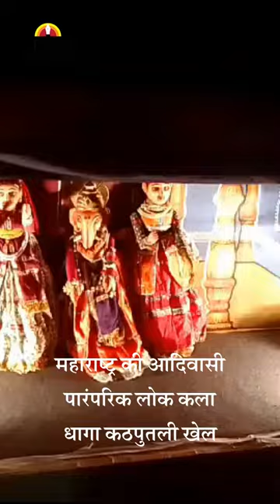महाराष्ट्र की आदिवासी पारंपरिक लोक कला धागा कठपुतली खेल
महाराष्ट्र की आदिवासी पारंपरिक लोक कला
धागा कठपुतली खेल
➟ Follow JagrukTV :